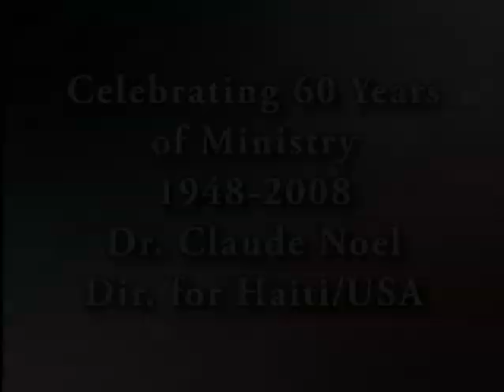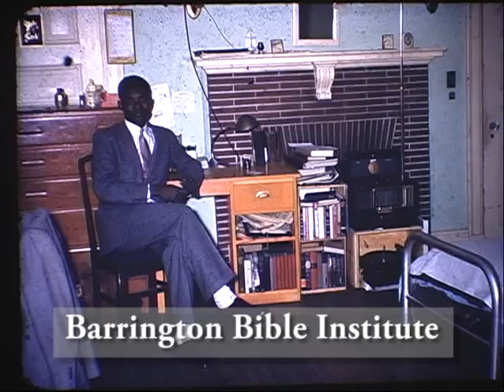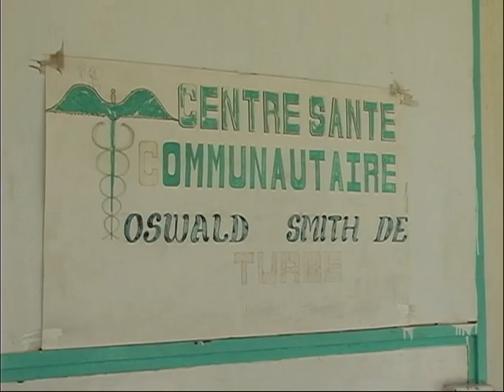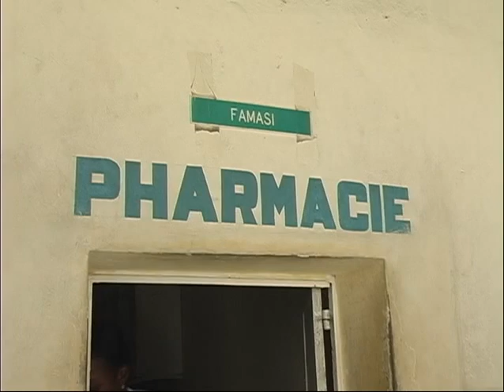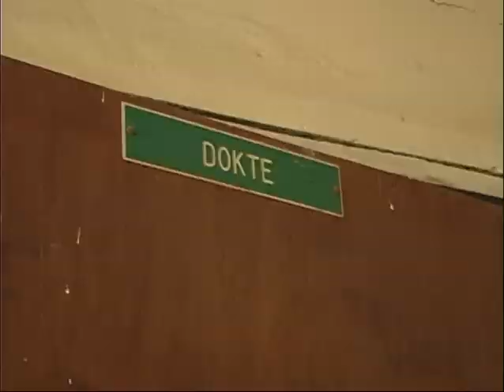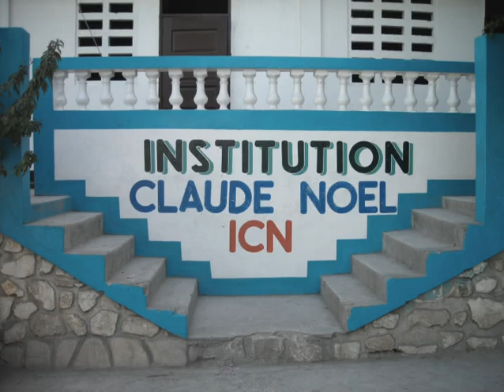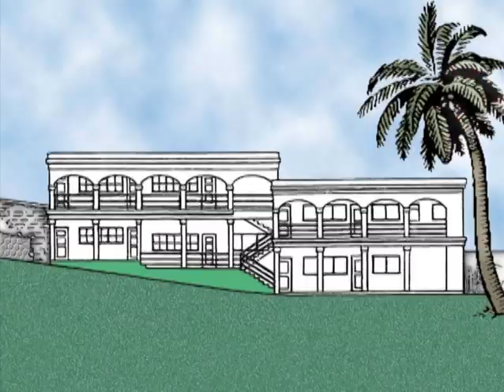Celebrating 60 Years Ministry Claude Noel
Dr. Jean Claude Noel recounts the highlights of his 60 years Christian ministry in Haiti. From conversion as a teenager to theological education in Rhode Island; his marriage to Lydie and their ministry in Port au Prince; his founding of Partners with Haiti, the planting of three churches and development of AFCA Village. He takes you to Haiti and shows you the sites of these works and more.